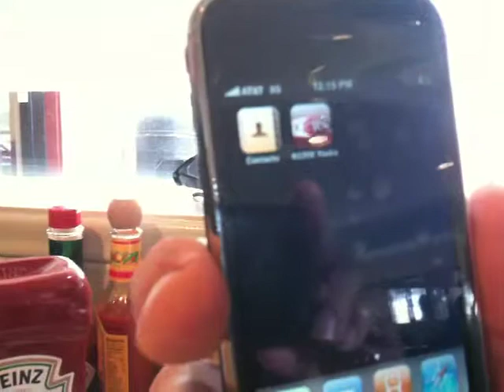App Virgin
Rob downloads his first App on his brand new iPhone 3GS.